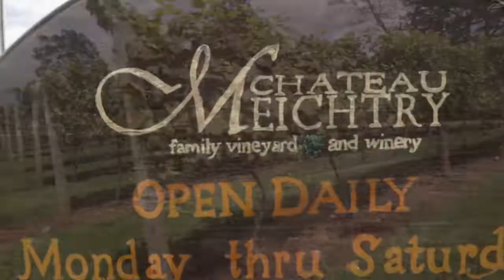Bobby McNeil Testimony - Harrison Park, Ellijay, GA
Bobby McNeil - co-owner of "Chateau Meichtry Family Vineyard and Winery" and the 2021 Chair-Elect of the Gilmer County Chamber shares what he loves about Harrison Park in Ellijay, GA.
to participate in our 2020 Virtual Auction to benefit Harrison Park in Ellijay, GA
Preview items on Sept. 2nd and the auction begins at 7pm on Sept. 9, 2020